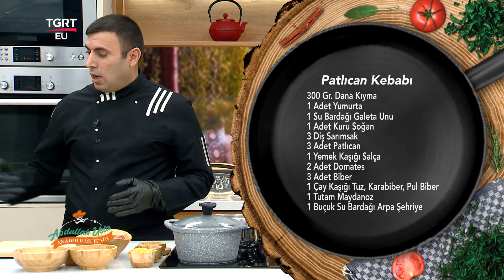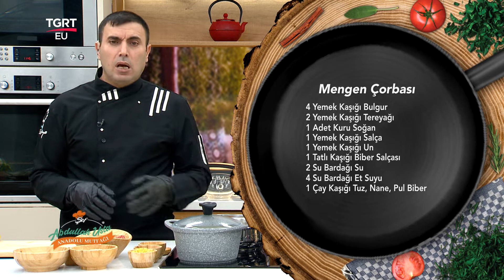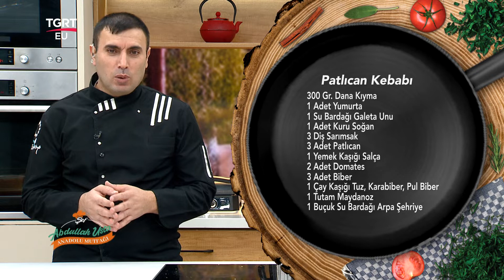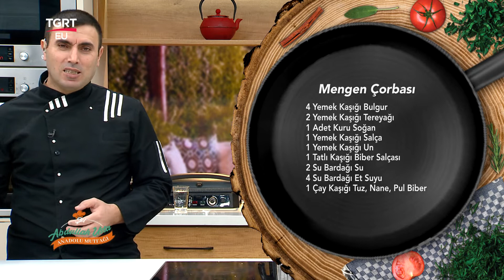Mengen Çorbası Tarifi, Nasıl Yapılır? - Şef Abdullah Usta Anadolu Mutfağı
TGRT EU ekranlarının sevilen programı Şef Abdullah Usta Anadolu Mutfağında pratik yemek tarifleri, lezzetli yemekler, şık sunumlar yer alıyor. Program yemek yapmayı keyfe dönüştürürken, Şef Abdullah Usta, pratik ve lezzetli yemeklerin sırlarını veriyor.

Şef Abdullah Usta  Anadolu Mutfağı ekrandaki yerini aldı. Birbirinden lezzetli yemekler, hayatın içinden konular, sağlık dolu bilgiler Şef Abdullah Ustanın Anadolu Mutfağıyla Hafta İçi her gün evlere konuk oluyor.

TGRT EU Ekranlarının sevilen programı Şef Abdullah Usta Anadolu Mutfağının bugünkü menüsünde; Mengen Çorbası nasıl yapılır?  Patlıcan Kebabı nasıl yapılır? Birbirinden lezzetli tarifleri Şef Abdullah Usta TGRT EU ekranlarında paylaştı.

FREKANS BİLGİLERİ
Frekans : 12228 MHz
Symbol Rate : 8400
Polarizasyon : Dikey (Vertical)